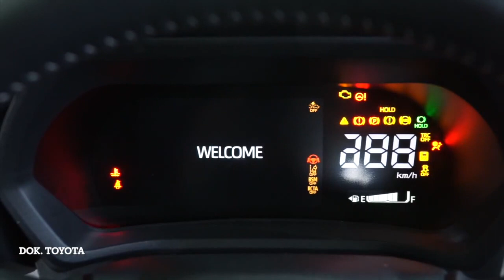ANTARANEWS - Test Drive Toyota All New Veloz & All New Avanza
Para media menjajal Toyota All New Veloz dan All New Avanza dalam perjalanan selama 3 hari di Pulau Bali pada 7-9 Desember 2021.

Video: ANTARA/Nanien Yuniar

Newsroom
Perum LKBN Antara
Jl. Medan Merdeka Selatan 17 lt.20
Gambir, Jakarta Pusat
10110